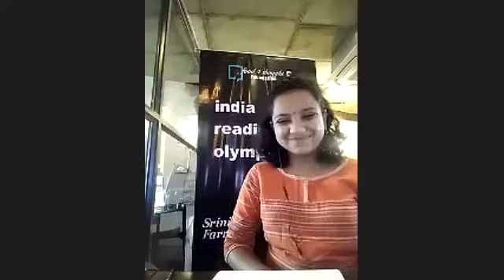MPPS Shamshiguda -Best Library-South Zone(F4TF)-(IRO 2021)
Winner- india reading olympiad 2021
Category- Best Library South Zone(F4TF)